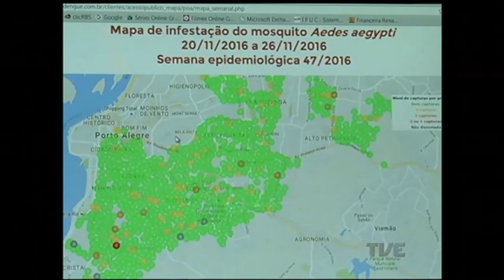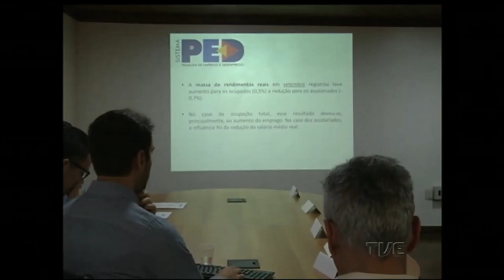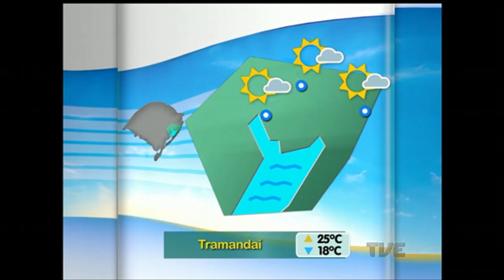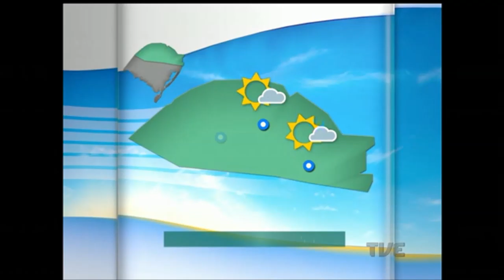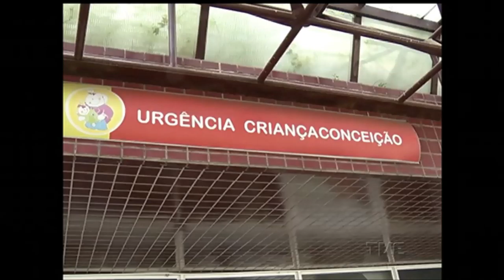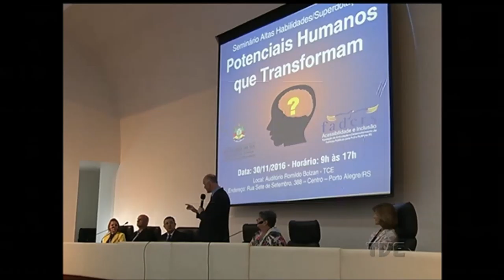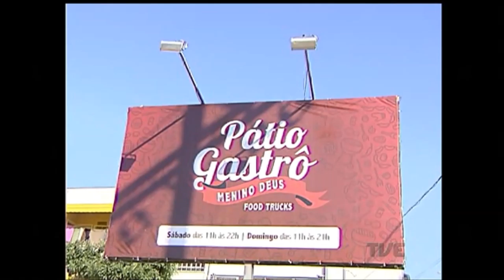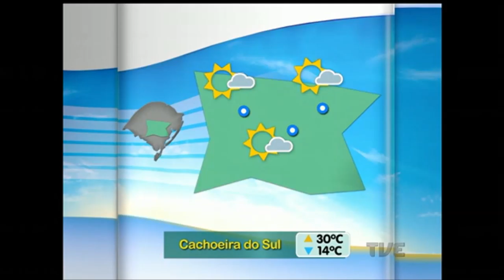Segunda Edição | TVE - 30/11/16